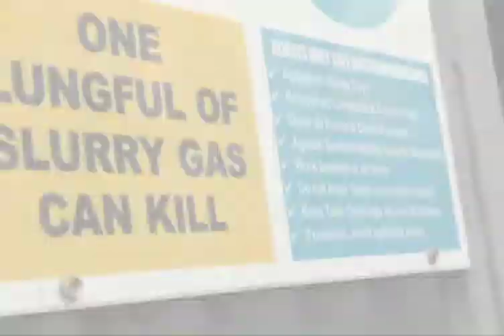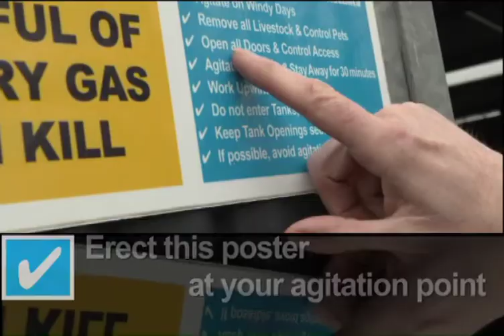Best practice in Safe Slurry Agitation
Slurry storage on Irish farms is a relatively new phenomenon. However, we know from incidents of animal and human fatalities that working with slurry can be a particularly hazardous activity.
Just one breath of Hydrogen Sulphide, the highly toxic gas produced during bacterial decomposition of slurry, when released suddenly during agitation, can be fatal to animals and humans.
By following the rules and best practices in safe slurry agitation highlighted in these videos, you will ensure that the risks associated with handling slurry on your farm are minimalised.